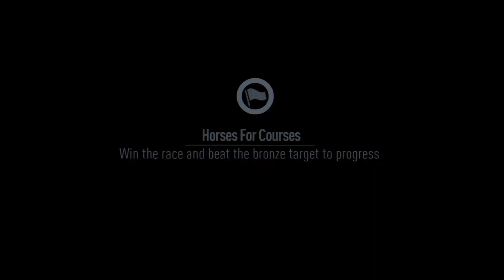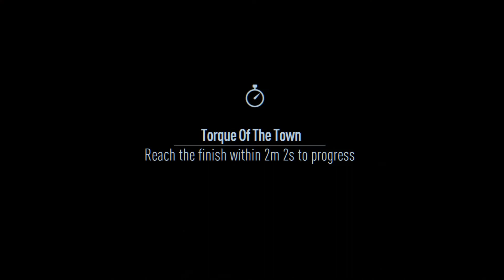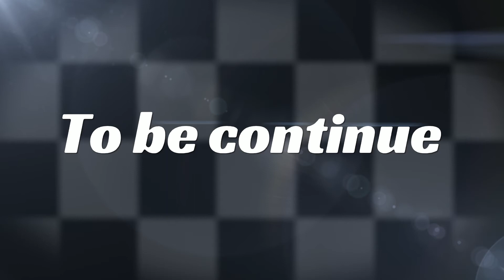Nickboy84 Need For Speed - Prestige Gold Time Challenge Without Nitro [Part 1]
1. Horsens For Courses Gold time 1m 39s = Without Nitro 1m 29.83s (New record)
2. Talk The Torque Gold time 1m 32s = Without Nitro 1m 27.13s (New record)
3. Turbo Ducking Gold time 1m 09s = Without Nitro 1m 3.26s (New record)
4. Hungry As A Manticore Gold time 2m 11s = Without Nitro 2m 7.35s (New record)
5. Torque Of The Town Gold time 1m 44s = Without Nitro 1m 40.35s (New record)
6. Maniac Or Master? Gold time 2m 55s = Without Nitro 2m 36.06s (New record)
7. Cj-Tastic Gold time 2m 08s = Without Nitro 1m 58.23s (New record)
8. Business Or Pleasure? Gold time 2m 51s = Without Nitro 2m 37.33s (New record)